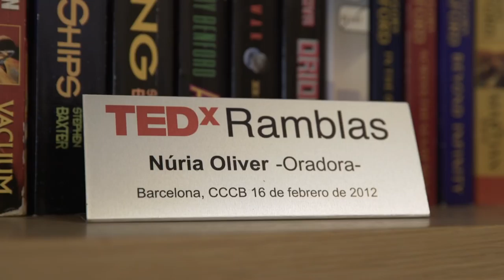Game Changers: Nuria Oliver on Artificial Intelligence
Nuria Oliver is a leading researcher in the field of Artificial Intelligence, based in Alicante, Spain. In this interview with EURACTIV, Nuria talks about why we are currently living in the “Golden Age” of AI, how she personally got involved in the field, and her thoughts on how Europe can be a global leader in AI.